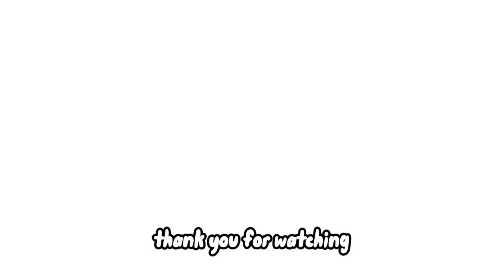Christmas Presents 🎄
ALWAYS FOLLOW SAFETY PROTOCOL TO AVOID TRANSMISSION OF COVID19

This is for entairtaining purpose only
Hope you enjoy my videos
Camera: Iphone6
Editor:Capcut